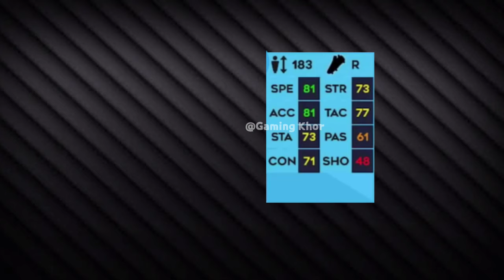DLS 22 | Manchester United Player Rating in Dream League Soccer 2022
Hello guys,

Welcome to the Channel. In this Video i will show you Manchester United player Rating in Dream League Soccer 2022